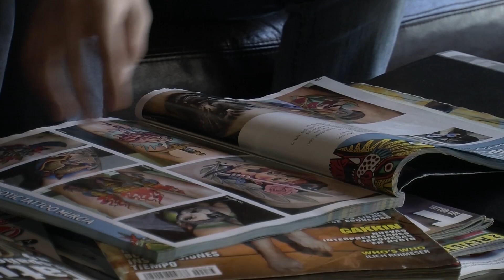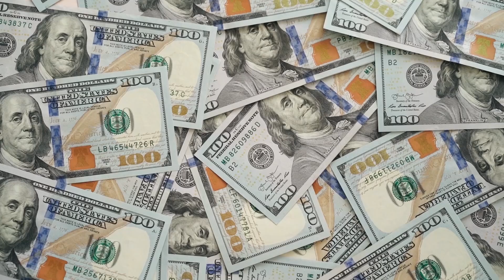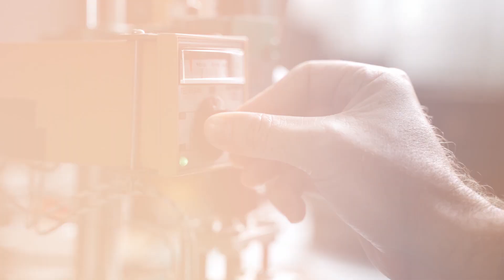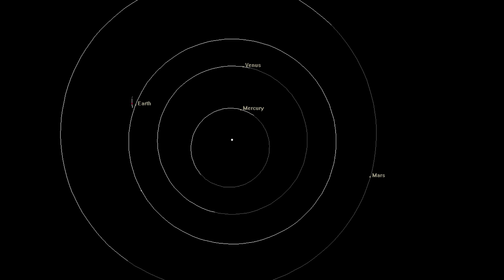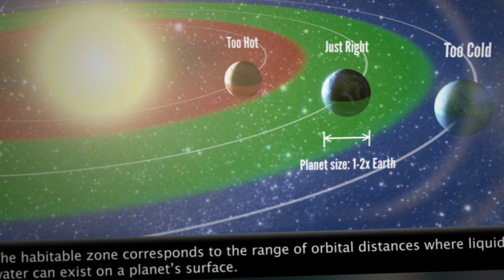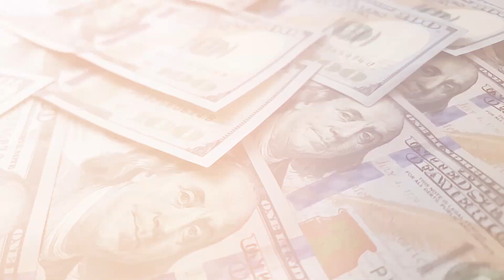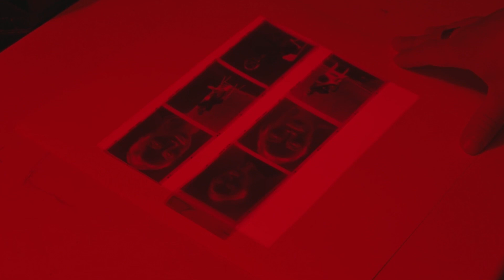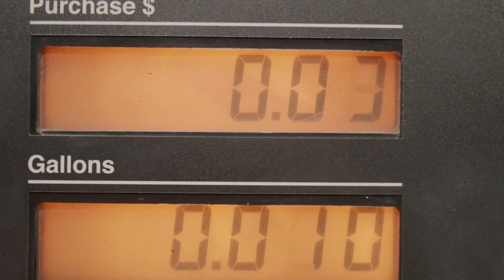NASA В Шоке: Обнаружено Невероятно Близко Несколько "Вторых Земель"!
Только представьте: в бескрайних просторах космоса существуют планеты, где солнце
восходит дважды в сутки, а небо переливается оттенками, которые мы даже не можем
себе вообразить! На этих планетах горы превышают Эверест, а океаны глубже
Марианской впадины. Но самое удивительное, что они так похожи на нашу Землю.

Таймкоды:

00:00 Введение
00:31 Волшебный глаз человечества
03:51 Первая находка
06:47 Новая солнечная система
12:24 Это далеко и близко одновременно
16:44 Заключение